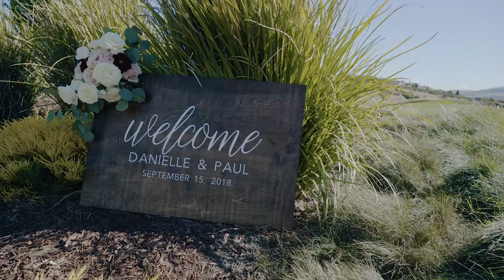Danielle and Paul 9 15 18 Extended